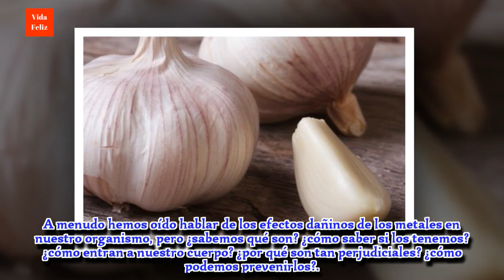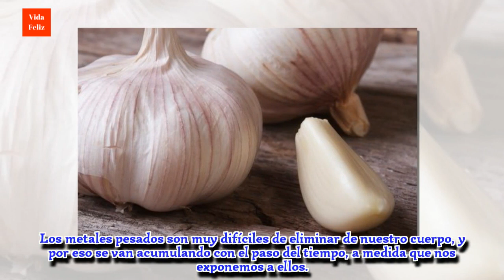Cómo eliminar los metales pesados de tu organismo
¿Qué son los metales pesados? ¿cómo saber si los tenemos? ¿cómo entran a nuestro cuerpo? ¿por qué son tan perjudiciales? ¿cómo podemos eliminarlos?